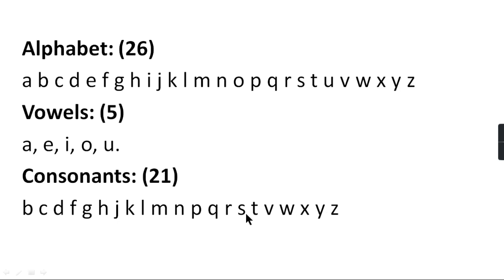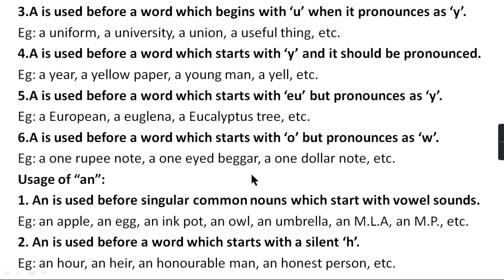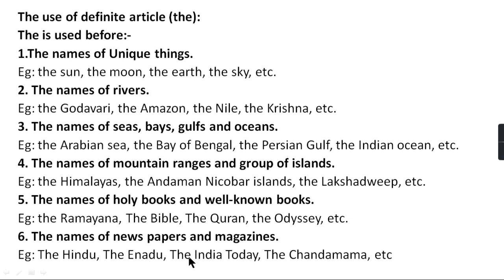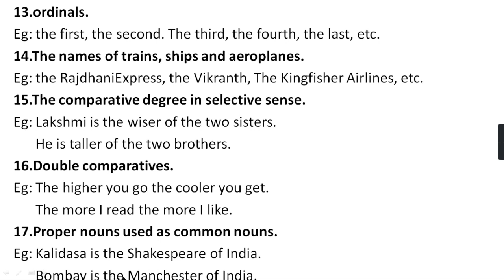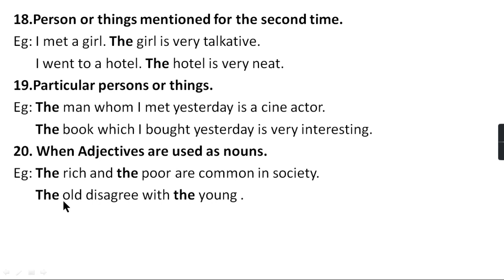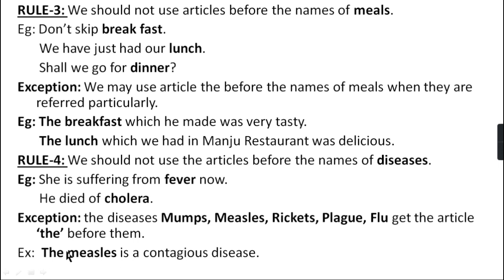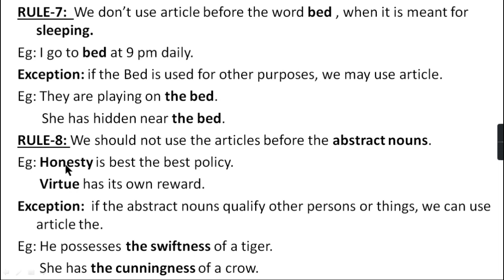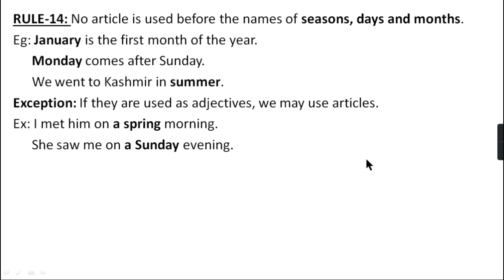TS TET English Grammar Classes | Articles | Engralit | by Balaji | Video-22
TS TET English Grammar Classes | Articles | Engralit | by Balaji | Video-21 |